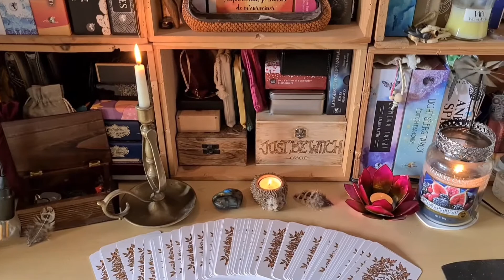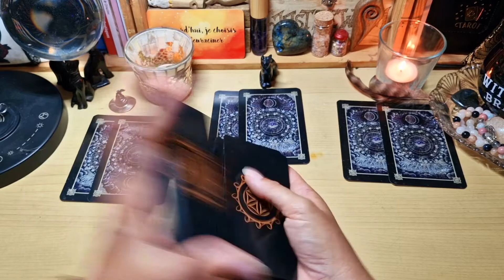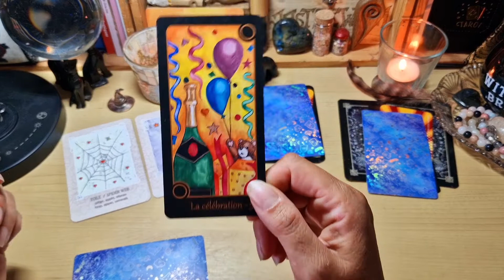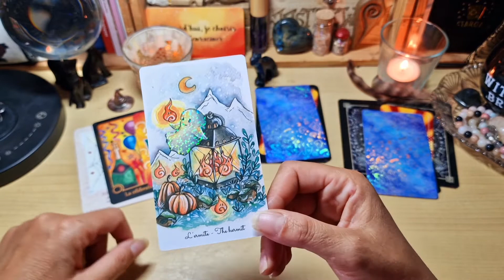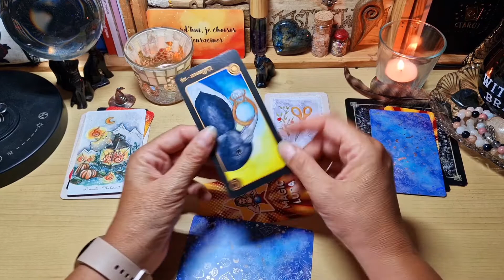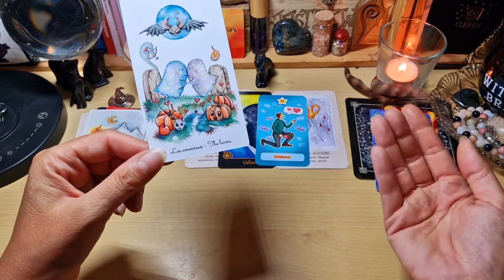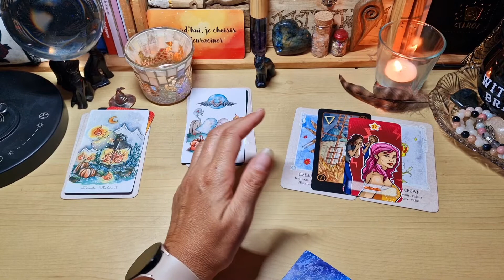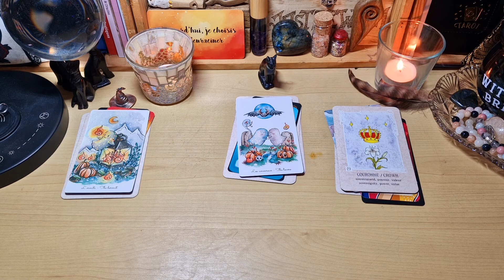🔮Tirage des énergies pour ce week-end du 3 & 4 septembre 2022 ( 3 choix )🔮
Voici votre tirage des énergies pour ce week-end du 3 & 4 septembre 2022.

Faites votre choix entre un des 3 objets :

🧙‍♀️ le chapeau de sorcière ⏳️ 05:31
🐈‍⬛ le chat noir ⌛10:08
🪶 la plume ⏳️14:38

✒ jeux utilisés pour ce week-end :

🔮l'oracle des secrets d'Iris Hélinac @irishelinac
 🕯 l'oracle rhô
🧚‍♀️ le @Magicluna
🦄 le Boo tarot de @celia.melesville 👻